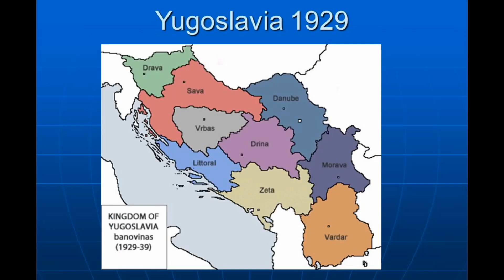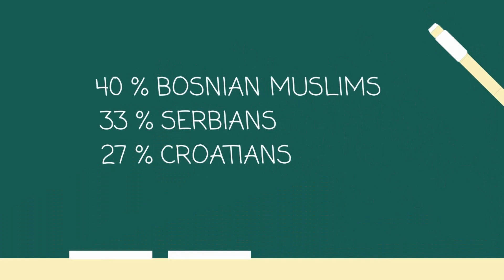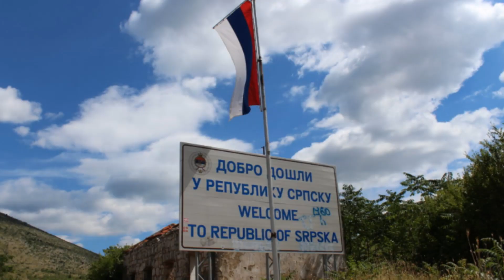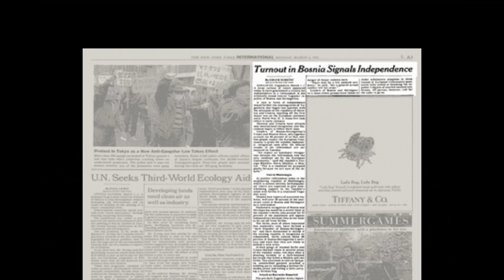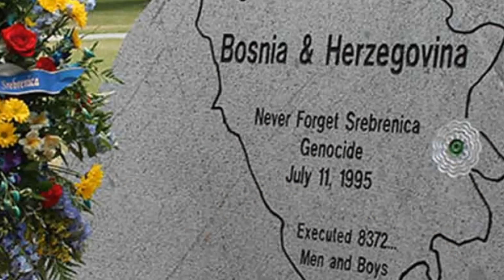Srebrenica படுகொலை | நடந்தது என்ன?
The Srebrenica massacre, also known as the Srebrenica genocide, was the July 1995 genocide of more than 8,000 Bosniaks, mainly men, and boys, in and around the town of Srebrenica during the Bosnian War.